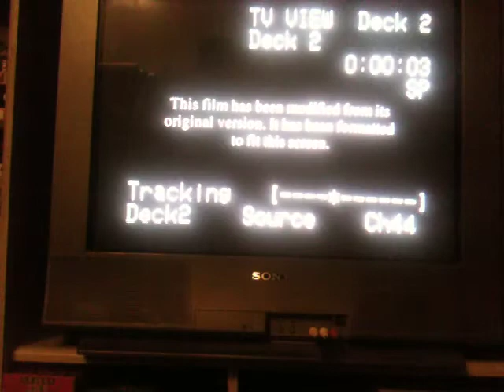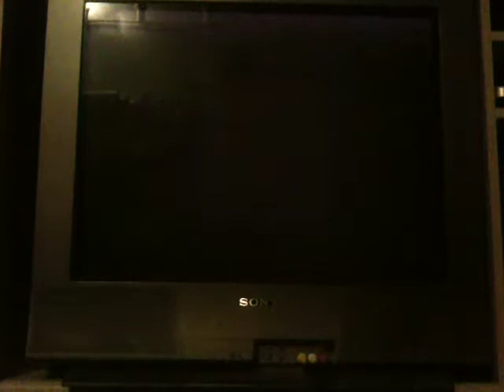Random VHS Start Ups #67 2017 Edition